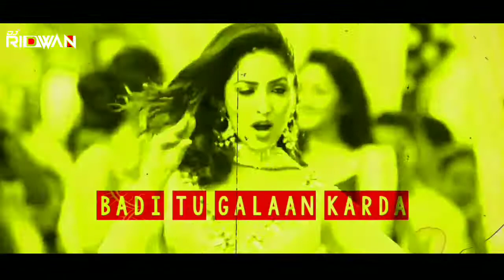Lol (Remix) - DJ Ridwan Qater